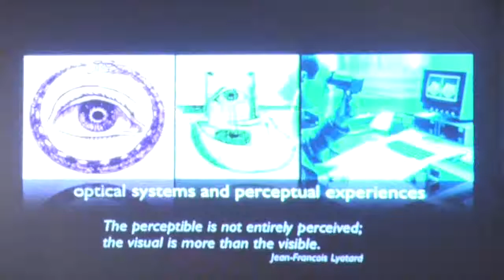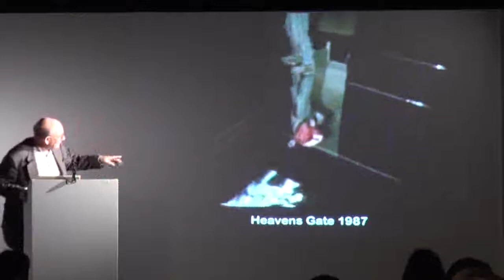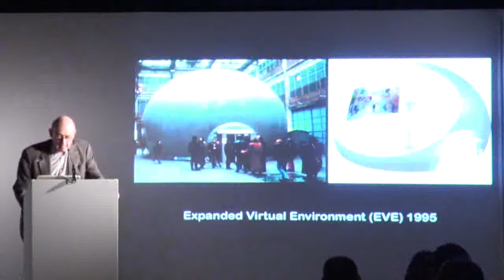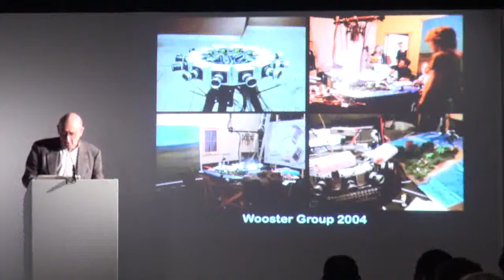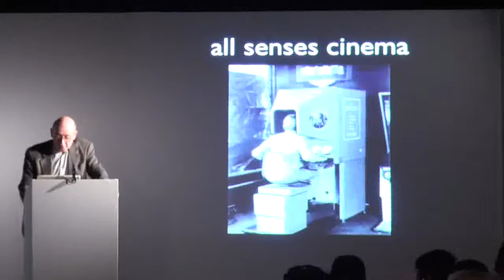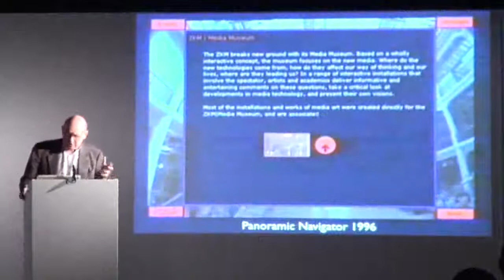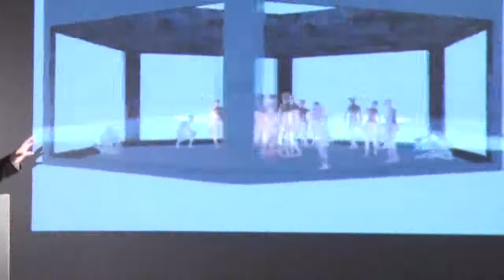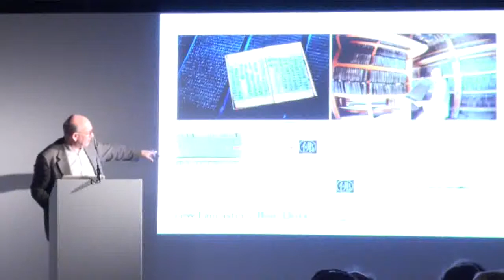VR Mix 2012 - Future Cinema (Jeffrey Shaw, City University of Hong Kong)